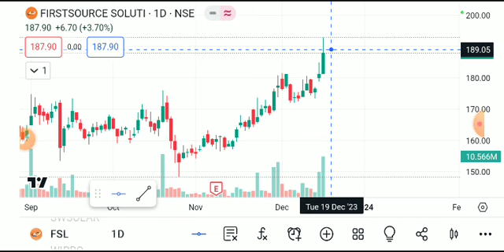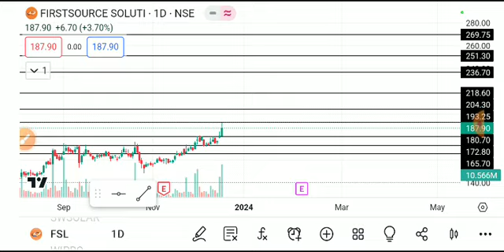fsl share latest news today, fsl share analysis, fsl share price target, fsl share latest news